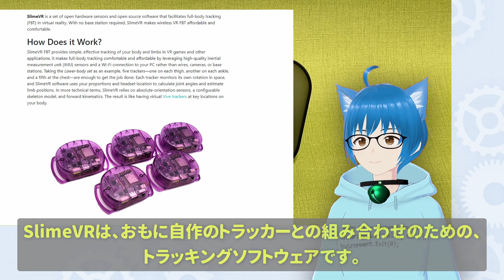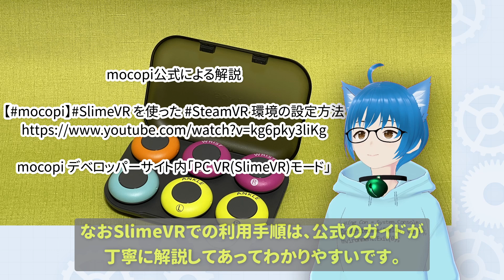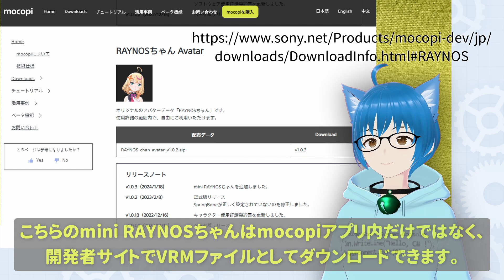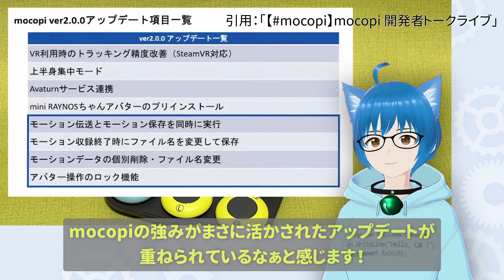【mocopi】PC VR,上半身, 新機能をチェック！アップデートが盛りだくさんだ！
SteamVR対応、上半身モードの追加など、ビッグな内容のmocopi バージョン 2.0.0 アップデートが配信されました。さっそく機能をチェックしていきます！
SONYによる手軽なフルトラのデバイスとして発売当初から大きな注目を浴びていましたが、発売から1年を経てさらに大きな機能追加です！